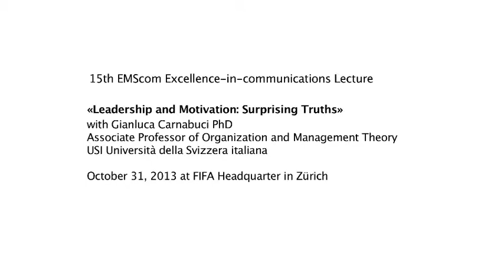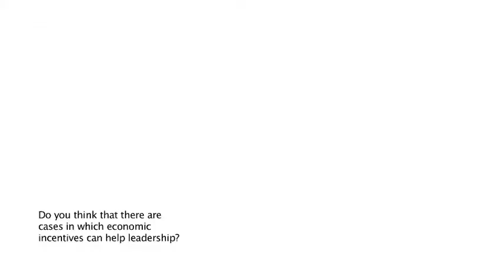Leadership and motivation: Interview with Kathrin Amacker, SBB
Dr. Kathrin Amacker, Chief communication Officer and member of the Executive Board at SBB, shares with us her perspective on Leadership and Motivation, in occasion of the 15th Excellence-in-communications Lecture at FIFA headquarters in Zurich on October 31, 2013

The interview was carried out thanks to the support of Swisscom Event and Media Solutions